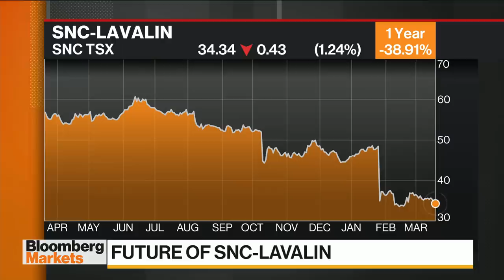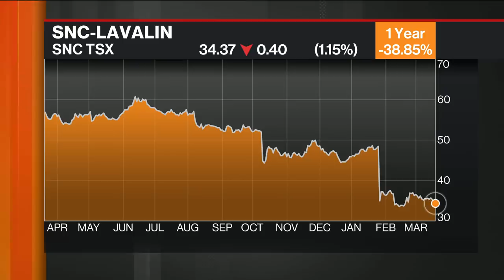SNC-Lavalin CEO denies head office, jobs threats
SNC-Lavalin CEO Neil Bruce speaks out for the first time since the political scandal surrounding the company broke. He tells BNN Bloomberg the company never lobbied the Prime Minister's Office about jobs or threatened to move SNC's headquarters.